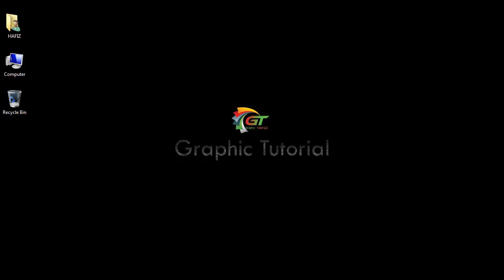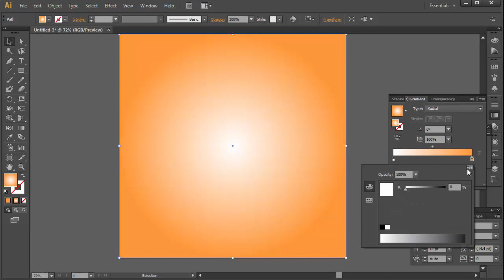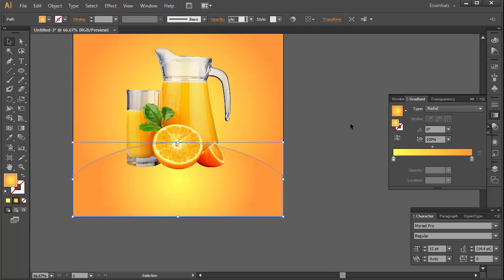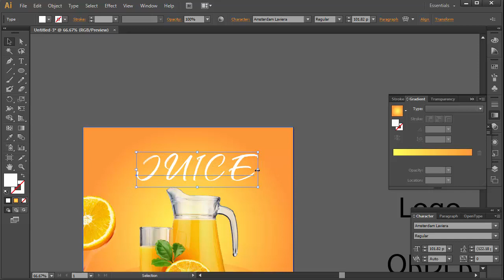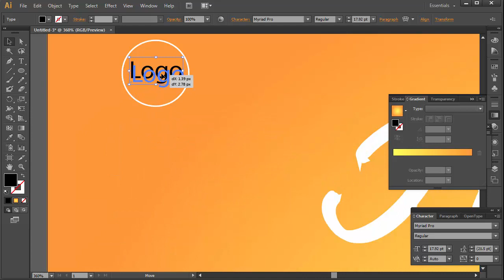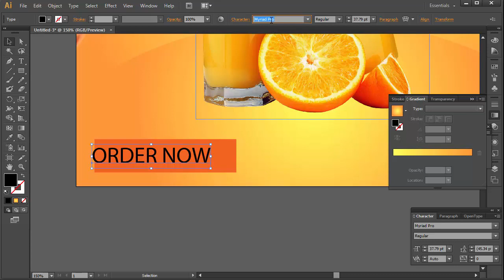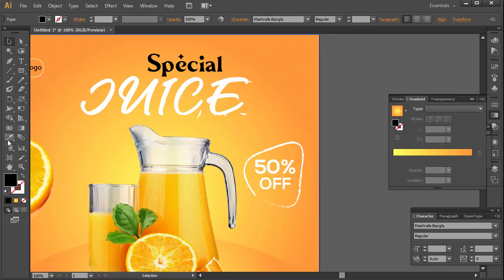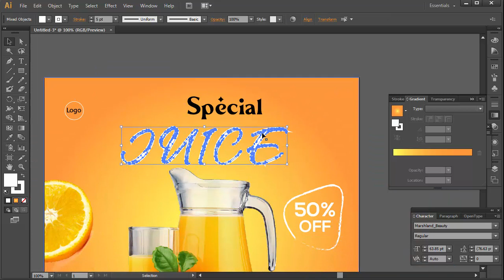How to Create Orange Juice Social Media Post Design | Adobe Illustrator Tutorial